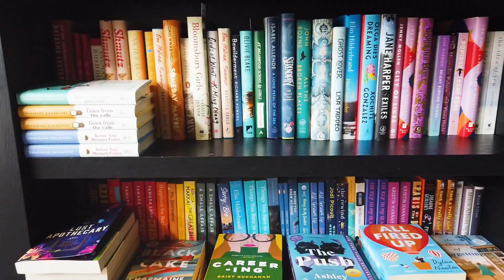February 2023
A wholesome month ft momma!